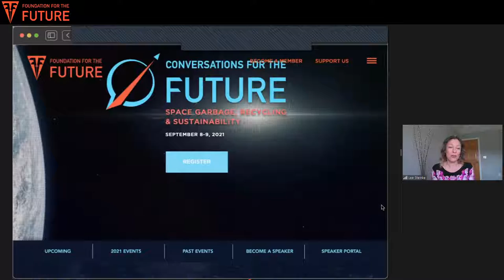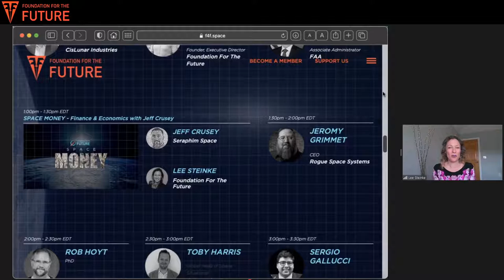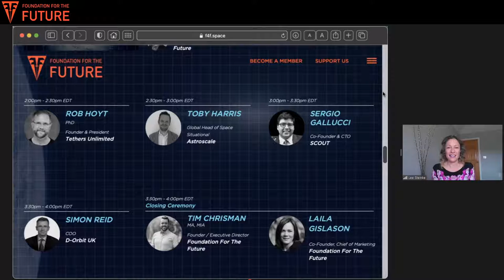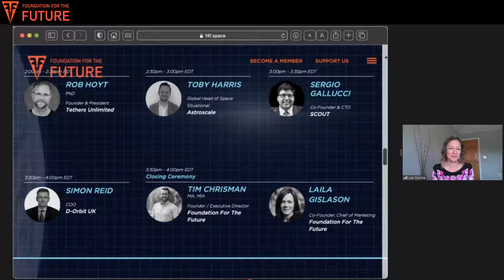Conversations for the Future: SPACE GARBAGE, RECYCLING & SUSTAINABILITY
Out-of-service satellites, spent rocket boosters, tools, even paint chips: we have a bit of a mess orbiting our world. Creativity to the rescue! Industry, academia, governments, and the UN are working to solve the problem, but revenue and funding sources for space debris research, prevention, mitigation, and remediation are limited and undiversified.

TOPICS WILL INCLUDE:

Space Debris
Regulation and Legal Framework
On-Orbit Satellite Servicing
Space Tugs and Foundries
Space Sustainability

AND DON'T MISS OUR SPECIAL SEGMENTS:

What’s Goin’ On? Current events with Laura Forczyk of Astralytical
Saturday Space! Entertainment and Recreation
Space Money! Finance and economics
Student Spotlight